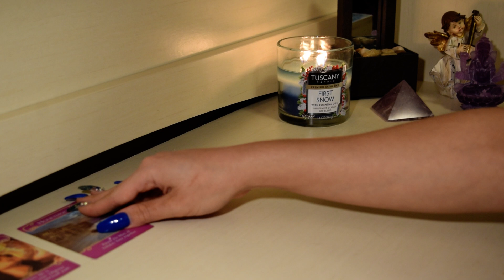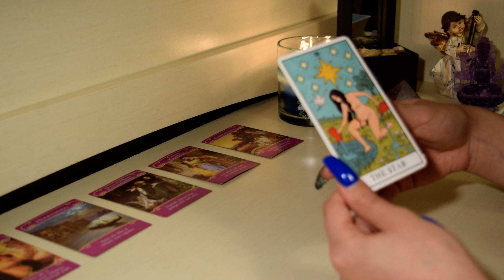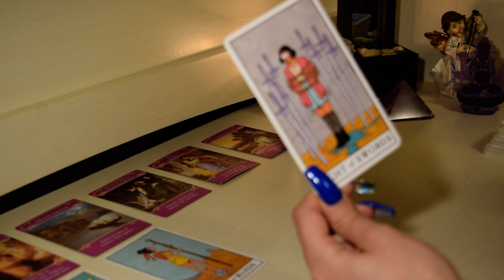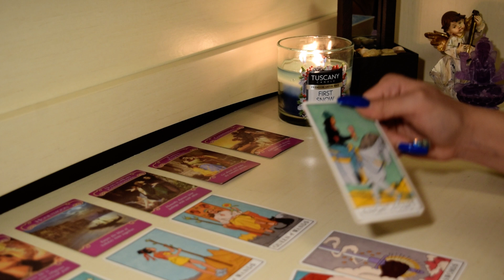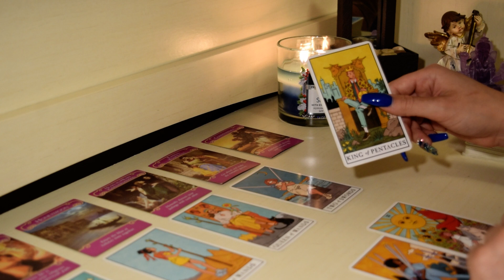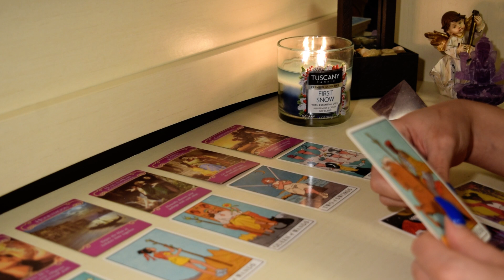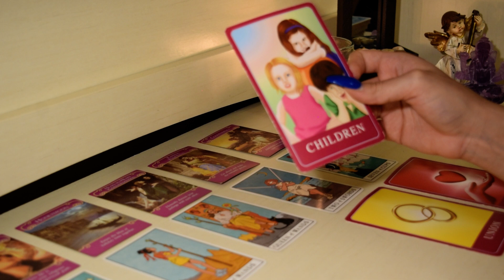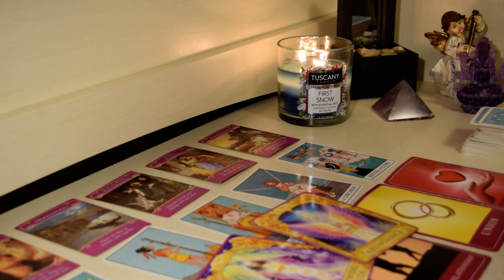♏️Scorpio, One step closer to wish fulfillment❤️December 2020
15min Love Reading + 2 questions + advice : $80
30min Love & Money/Career Reading + 3 questions + advice: $150
1hr Love & Money/Career Reading + 5 questions + advice: $250

This reading is for Scorpio Sun, Moon & Rising signs!

I am a psychic tarot reader, my sun sign is Libra, moon sign Leo and my rising is Scorpio. On this channel I will be diving deep into channeled messages with divine guidance through tarot readings and giving free advice and life coaching. You will also gain a better understanding on spirituality, astrology and the occult. At the age of 7 is when I first started experiencing my pyschic abilities with my prophectic dreams. I knew I was different from a young age when I started to realize that I would hear and see things other could not, and often my intuition would be so strong when it came to predicting unforseen events. Here I would like to share my gifts of healing with you all.